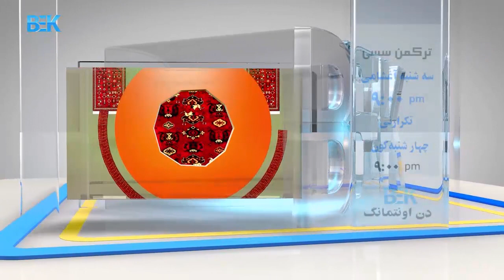ترکمن سسی سه شنبه آغشامی ساعت 09:00 ده حمل آی نینگ 26 لنجی سینده بیک تلویزیوندن